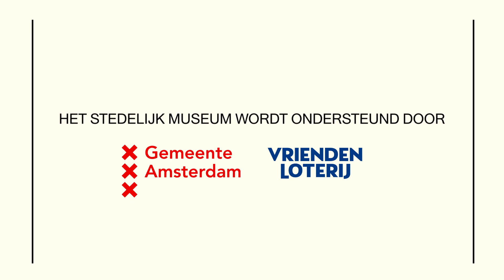Voorbereiding bezoek Stedelijk Museum Amsterdam - primair onderwijs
Leuk dat je langskomt in het museum! Hierbij een kort introductiefilmpje.